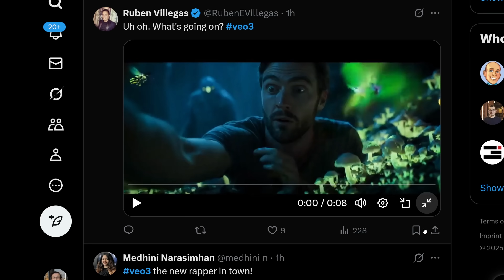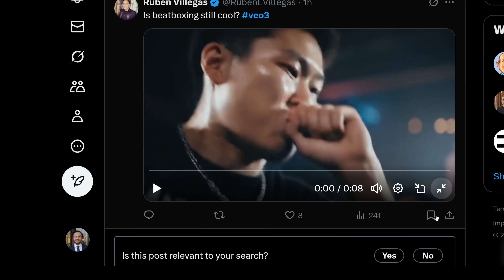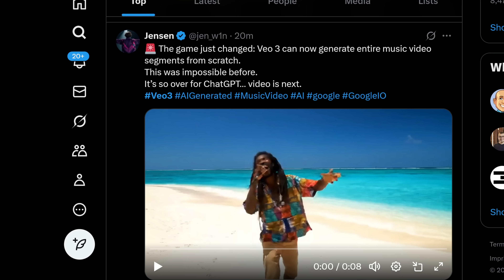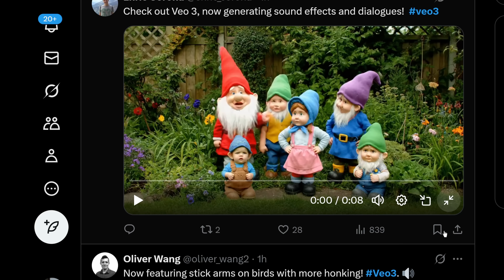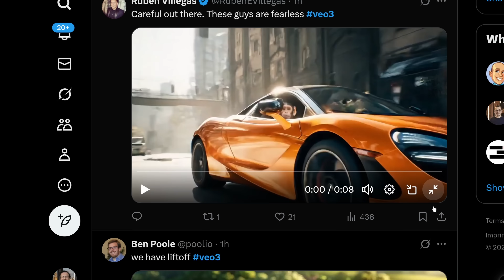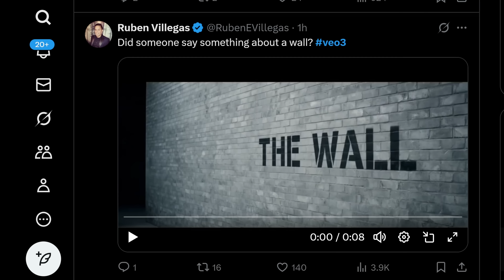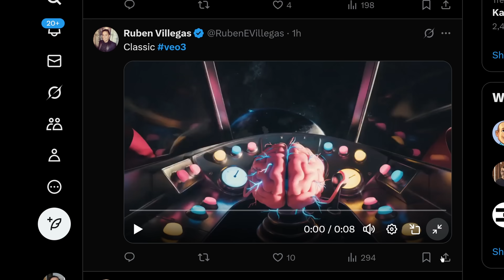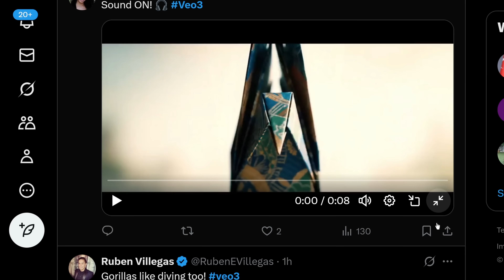VEO 3 AI Video Generation is Literally Insane with Perfect Audio! - 60 User Generated Wild Examples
VEO 3 has been announced and published by Google DeepMind today. It is literally insane and mind blowing. But in literal sense. There has never been anything like this before. It is able to generate 8 seconds HD videos with ultra realistic and perfect audio. I have collected 60 user generated wild non-cherry pick examples from Twitter. You know seeing the user generated examples is only real compared to hyped releases of publishers.

🔗 Stable Diffusion, FLUX, Generative AI Tutorials and Resources GitHub ⤵️

Google Unveils Veo 3: A Game-Changing AI Video Generator with Native Audio

At Google I/O 2025, held on May 20–21 in Mountain View, California, Google announced the launch of Veo 3, its latest AI-powered video generation model, marking a significant leap in creative technology. This third-generation model, succeeding Veo 2, introduces groundbreaking features, most notably its ability to generate high-quality videos with integrated audio, including dialogue, sound effects, and ambient noise. Alongside Veo 3, Google introduced Flow, a new AI-driven video editing suite designed to empower filmmakers and content creators. Here’s an in-depth look at Veo 3, its capabilities, and its potential to reshape AI filmmaking.

What is Veo 3?

Veo 3 is Google’s state-of-the-art video generation model, built to create short video clips from text or image prompts. Unlike its predecessors and competitors like OpenAI’s Sora, Veo 3 stands out for its ability to produce videos with synchronized audio, such as character dialogue, background traffic noise, or birds chirping in a park scene. This advancement addresses a long-standing limitation in AI video generation, where tools could create realistic visuals but lacked integrated sound, often requiring separate audio editing.

The model excels in prompt adherence, accurately interpreting complex instructions to generate scenes with realistic physics, consistent movement, and precise lip-syncing for dialogue. Google claims Veo 3 delivers higher-quality video content than Veo 2, with improved rendering of intricate details like fabrics, water, and animal fur when paired with Google’s new image generation model, Imagen 4.

Key Features of Veo 3

Native Audio Generation: Veo 3 can produce videos with sound effects, ambient noise, and dialogue, creating a more immersive experience. For example, a prompt describing a bustling city street can yield a clip with honking cars and pedestrian chatter, all generated dynamically.

Enhanced Prompt Accuracy: The model better understands narrative prompts, allowing users to describe short stories or specific actions, which Veo 3 translates into cohesive video clips. This makes it a powerful tool for storytellers and filmmakers.

Realistic Physics and Visuals: Veo 3’s rendering engine ensures accurate real-world physics, such as fluid motion or object interactions, enhancing the realism of generated content.

Integration with Flow: Google’s new AI video editing suite, Flow, combines Veo 3, Imagen 4, and the Gemini AI model to streamline video creation. Flow offers features like “Camera Controls” for manipulating angles, “Scenebuilder” for editing or extending shots, and “Asset Management” to organize creative elements. A “Flow TV” showcase highlights videos created with Veo 3, complete with prompts to inspire users.

SynthID Watermarking: To combat misinformation, all Veo 3 outputs are watermarked with Google’s SynthID, identifying them as AI-generated. Since 2023, SynthID has watermarked over 10 billion pieces of content, ensuring transparency.

Availability and Access

Veo 3 is available as of May 20, 2025, but access is limited to specific platforms and subscription tiers in the United States:
Google AI Ultra Plan ($249.99/month): Subscribers to this premium plan, aimed at AI enthusiasts, can access Veo 3 with native audio generation through the Gemini app and Flow. This plan offers the highest usage limits.

Google AI Pro Plan: This tier provides access to Flow with 100 generations per month and Veo 2, but not Veo 3’s audio features.

Vertex AI: Enterprise users on Google’s Vertex AI platform can also leverage Veo 3 for professional applications.

Flow is currently available only to U.S. subscribers of the Pro and Ultra plans, with Google hinting at broader access in the future.

Industry Impact and Partnerships

Veo 3’s launch coincides with a strategic partnership with acclaimed filmmaker Darren Aronofsky, who is leveraging the technology for his new AI-driven storytelling venture, Primordial Soup.